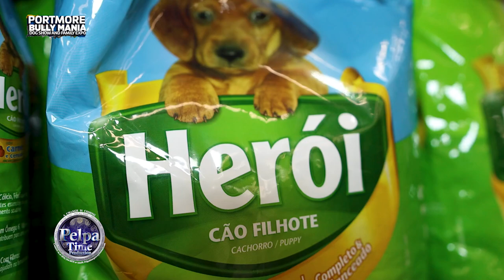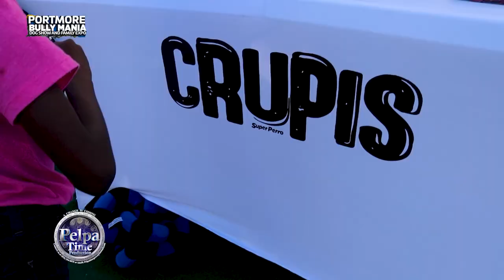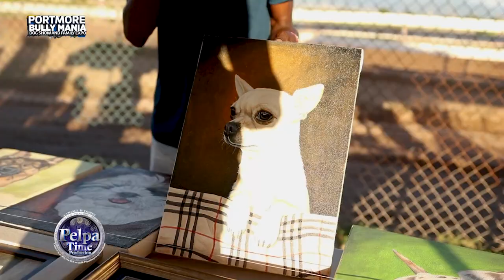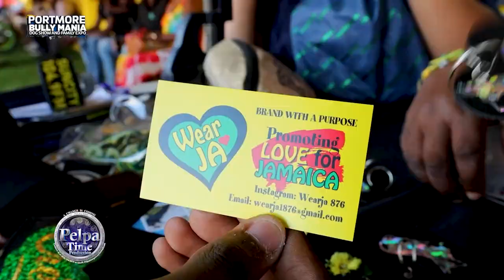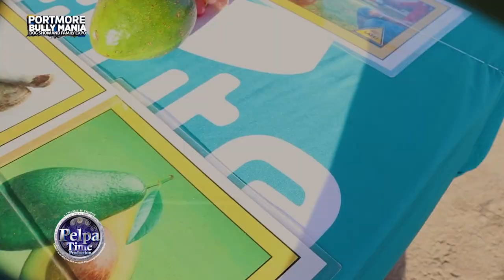Snakes,rabbits and Parrots went wild along with big bad Pitbulls dogs in Portmore at BULLY MANIA